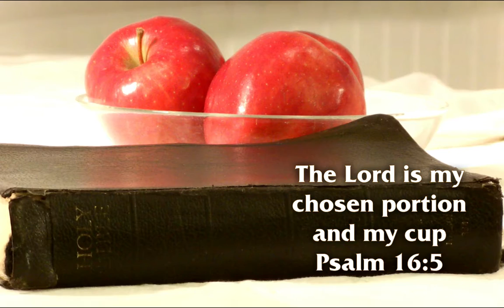Day 243 - Psalm 135